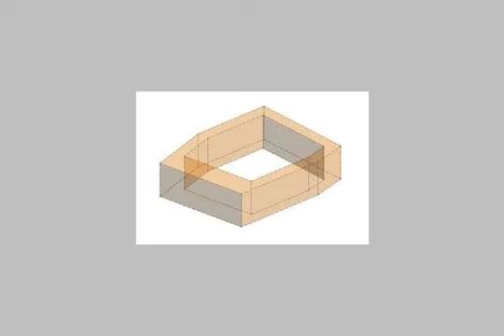Apartment for sale in cairo - mlseg.com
- مدينة الرحاب  - Egypt Real Estate |    Greater Cairo |        Apartment For Sale